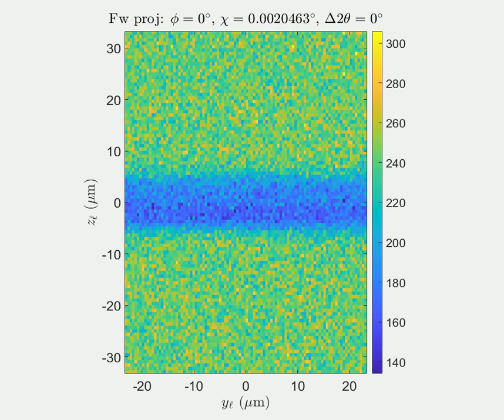XFEL-based dark-field X-ray microscopy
Simulated DFXM movie showing a chi-scan for the strain wave in Fig. 4(b)
Published in J. Appl. Cryst.

X-ray free-electron laser based dark-field X-ray microscopy: a simulation-based study

Dark-field X-ray microscopy (DFXM) is a nondestructive full-field imaging technique providing three-dimensional mapping of microstructure and local strain fields in deeply embedded crystalline elements. This is achieved by placing an objective lens in the diffracted beam, giving a magnified projection image. So far, the method has been applied with a time resolution of milliseconds to hours. In this work, the feasibility of DFXM at the picosecond time scale using an X-ray free-electron laser source and a pump–probe scheme is considered. Thermomechanical strain-wave simulations are combined with geometrical optics and wavefront propagation optics to simulate DFXM images of phonon dynamics in a diamond single crystal. Using the specifications of the XCS instrument at the Linac Coherent Light Source as an example results in simulated DFXM images clearly showing the propagation of a strain wave.